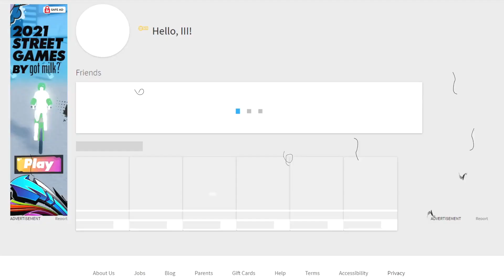dude wake up, it's 2016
rip old roblox